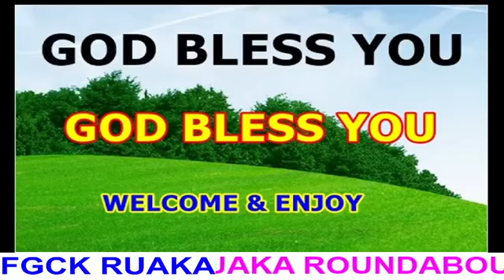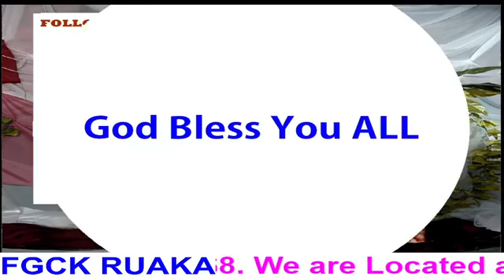Pastor Zack Muigai -FGCK RUAKA-{Levels of Restoration}